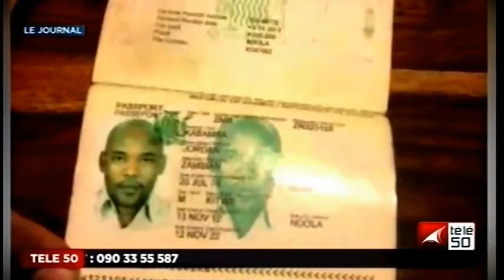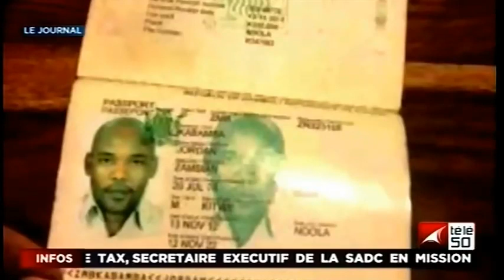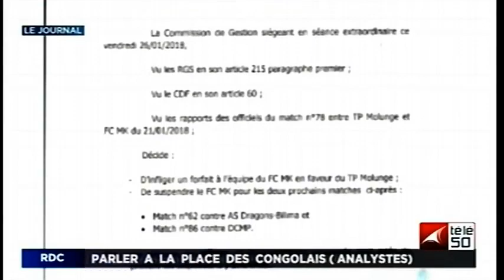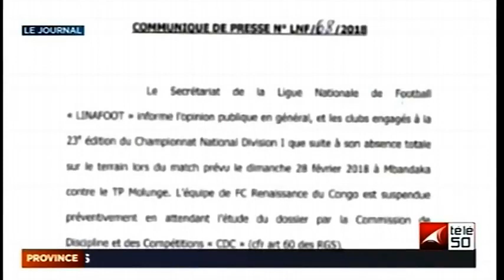SUIVEZ LES RAISONS DE L' ARRESTATION DE JOHN TSHIBANGU ET 1 AN APRES LA MORT D'ETIENNE TSHISEKEDI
TOLANDA